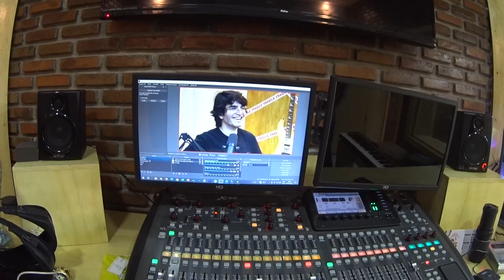MEU LANCHE VEIO ERRADO MAIS UMA VEZ - VLOG MATHEUS LIMA